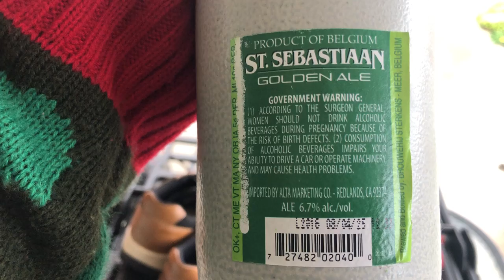ARENAVINCENT TRY THIS #25 🍺St.Sebastiaan GOLDEN ALE 🍻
Check out the Quick TRY THIS BEER VIDEO!!! Did I pour it correctly? Drink it out the bottle come find out what I rate this BEER. it was raining outside so why film outside too. THANKS for EXPLORING The ARENA We Call LIFE with ME!